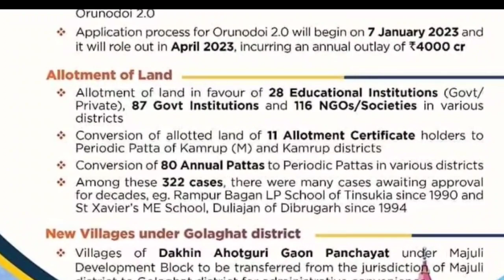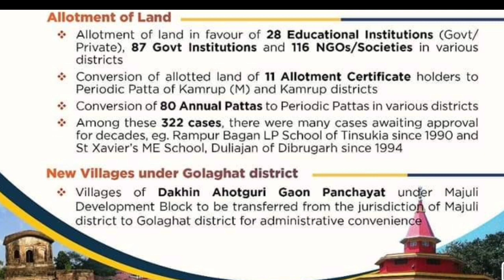শিলচৰত বহা কেবিনেটে শিক্ষানুষ্ঠান সমুহলৈ আনিলে ভাল খবৰ#GoodNewsForAssamEducationInstitutions